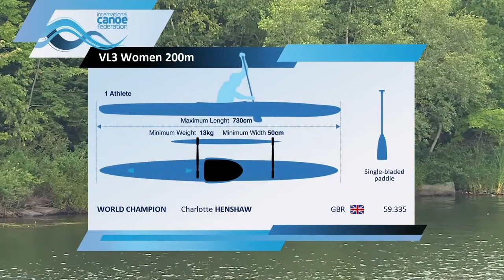VL3 Women ParaCanoe World Championships Halifax, Canadá 2022